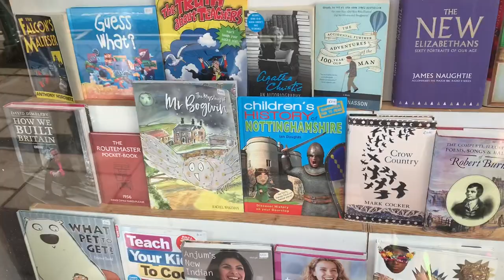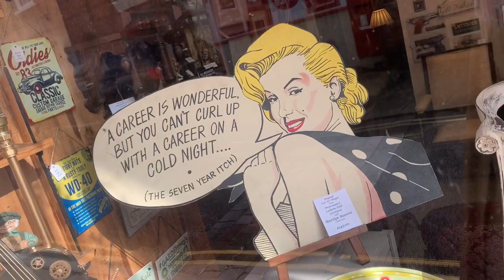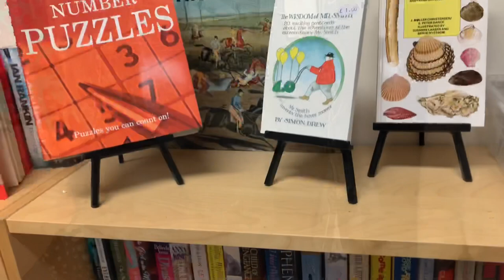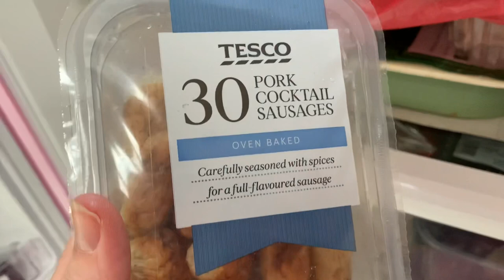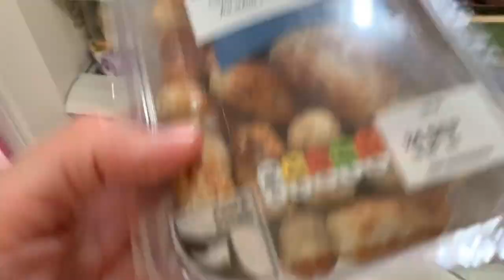24th September 2020 birthday balloon shopping & vintage rainbow